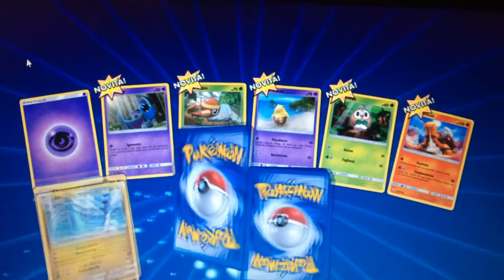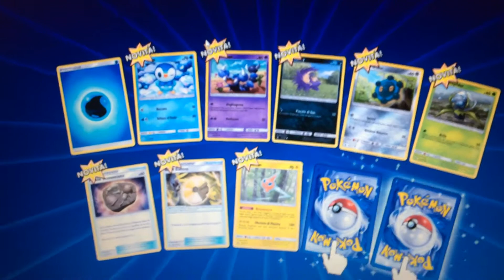Apertura 3 bustine pokemon ultra prisma tcg online (GX&PRISMA PULL)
Sciau amichi